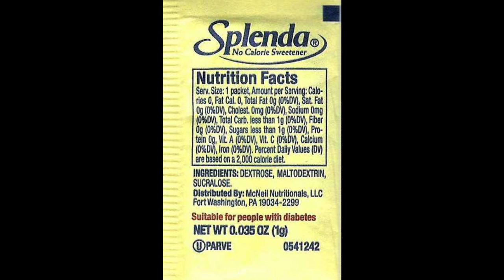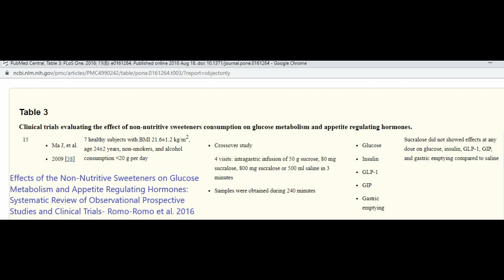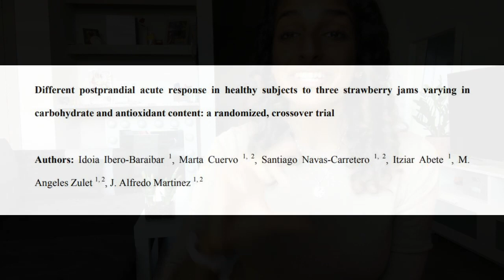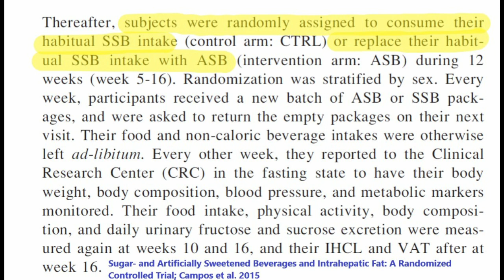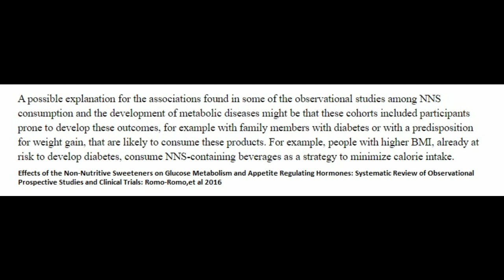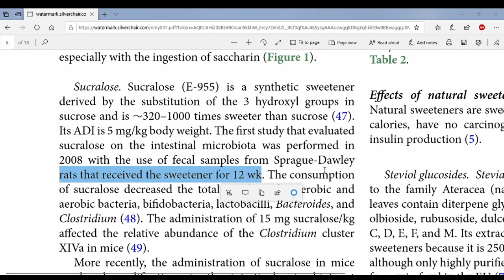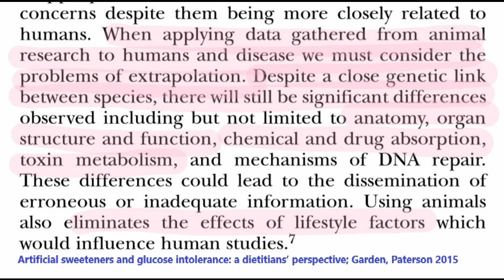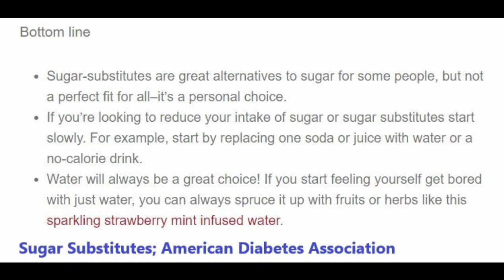Is Splenda bad for you? // Dietitian Explains Artificial Sweeteners (Episode 1)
Does Splenda or Sucralose raise our blood sugar, cause weight gain, affect our microbiome, cause headaches? I give you all the FACTS! I didn’t discuss cancer because there’s NO research showing any link there. Choosing/not choosing a sweetener is a personal choice which only YOU can make. I recommend seeing a Registered Dietitian if you have questions about applying this information!
* 3:33 mg not grams

References:
Berry, C., Brusick, D., Cohen, S. M., Hardisty, J. F., Grotz, V. L., & Williams, G. M. (2016). Sucralose Non-Carcinogenicity: A Review of the Scientific and Regulatory Rationale.

Bruyère, O., Ahmed, S. H., Atlan, C., Belegaud, J., Bortolotti, M., Canivenc-Lavier, M.-C., … Margaritis, I. (2015). Review of the nutritional benefits and risks related to intense sweeteners. Archives of Public Health, 73(1). doi: 10.1186/s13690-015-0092-x

Effects of the Non-Nutritive Sweeteners on Glucose Metabolism and Appetite Regulating Hormones: Systematic Review of Observational Prospective Studies and Clinical Trials. Alonso Romo-Romo-Carlos Aguilar-Salinas-Griselda Brito-Córdova-Rita Díaz-David Valentín-Paloma Almeda-Valdes - Plos One - 2016

Effect of the artificial sweetener, sucralose, on small intestinal glucose absorption in healthy human subjects. Ma J, Chang J, Checklin HL, Young RL, Jones KL, Horowitz M, Rayner CK European Journal of Clinical Nutrition (2018)

Lack of effect of sucralose on glucose homeostasis in subjects with type 2 diabetes. Grotz VL, Henry RR, McGill JB, Prince MJ, Shamoon H, Trout JR, Pi-Sunyer FX J Am Diet Assoc. 2003

Sugar- and artificially sweetened beverages and intrahepatic fat: A randomized controlled trial. Vanessa Campos-Camille Despland-Vaclav Brandejsky-Roland Kreis-Philippe Schneiter-Arnaud Chiolero-Chris Boesch-Luc Tappy - Obesity - 2015

Different postprandial acute response in healthy subjects to three strawberry jams varying in carbohydrate and antioxidant content: a randomized, crossover trial. Idoia Ibero-Baraibar-Marta Cuervo-Santiago Navas-Carretero-Itziar Abete-M. Zulet-J. Martinez - European Journal of Nutrition - 2013

Effects of oral ingestion of sucralose on gut hormone response and appetite in healthy normal-weight subjects. H Ford-V Peters-N Martin-M Sleeth-M Ghatei-G Frost-S Bloom - European Journal of Clinical Nutrition - 2011

Abou-Donia MB, El-Masry EM, Abdel-Rahman AA, McLendon RE, Schiffman SS. Splenda alters gut microflora and increases intestinal p-glycoprotein and cytochrome p-450 in male rats. J Toxicol Environ Health 2008

Short-term consumption of sucralose, a nonnutritive sweetener, is similar to water with regard to select markers of hunger signaling and short-term glucose homeostasis in women. Andrew Brown-Michelle Brown-Kristine Onken-Donald Beitz - Nutrition Research - 2011

A randomized controlled trial contrasting the effects of 4 low-calorie sweeteners and sucrose on body weight in adults with overweight or obesity. Kelly Higgins-Richard Mattes - The American Journal of Clinical Nutrition - 2019

Artificial sweeteners and glucose intolerance: a dietitians’ perspective
Leonie Garden-Kim Paterson - Practical Diabetes - 2015

Effects of Sweeteners on the Gut Microbiota: A Review of Experimental Studies and Clinical Trials Francisco Javier Ruiz-Ojeda,1,2,4 Julio Plaza-Díaz,1,2,4 Maria Jose Sáez-Lara,2,3 and Angel Gil1,2,4,5 2019

Artificial sweeteners induce glucose intolerance by altering the gut microbiota. Jotham Suez-Tal Korem-David Zeevi-Gili Zilberman-Schapira-Christoph Thaiss-Ori Maza-David Israeli-Niv Zmora-Shlomit Gilad-Adina Weinberger-Yael Kuperman-Alon Harmelin-Ilana Kolodkin-Gal-Hagit Shapiro-Zamir Halpern-Eran Segal-Eran Elinav - Nature - 2014

Critical review of the current literature on the safety of sucralose
Bernadene Magnuson-Ashley Roberts-Earle Nestmann - Food and Chemical Toxicology - 2017

MUSIC CREDITS
⚛️ Cadence Kid